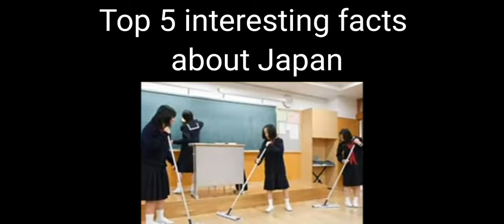Top 5 interesting facts about Japan|| Japan ke bare mein choka dene wali baten 🇯🇵|| by DHA